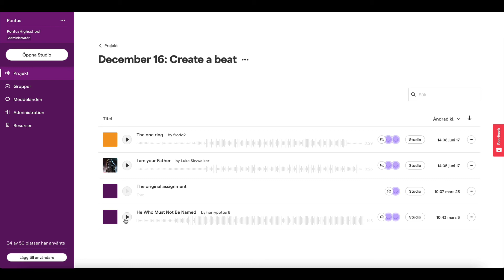Soundtrap for Education - Skapa uppgift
WHAT IS SOUNDTRAP FOR EDUCATION?
Soundtrap is learning for today. It’s an online learning tool that enables teachers to follow the STEAM curriculum through music and podcasts. It fosters a collaborative environment in which students develop their creative and communication skills.
From primary school to university, Soundtrap’s simple interface is designed to suit students of all levels. It comes with a huge collection of loops and software instruments that can support even professionals. You and your students can record songs directly with the computer microphone or plug in an instrument.

Soundtrap works on any device, wherever you are. All projects are saved in the cloud which means you can access them anywhere. It is tailored to suit BYOD schools and makes life easier for administrators because of its multi-platform capability. Managing projects has never been so easy.

Soundtrap for Education is collaborative. Students can collaborate on projects together via video and chat within Soundtrap.